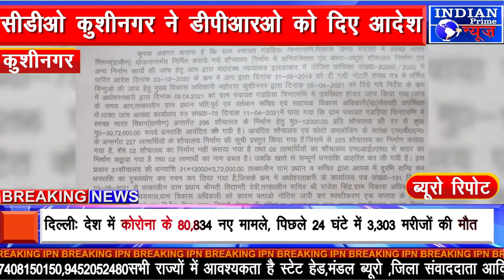IPN NEWS -सीडीओ कुशीनगर ने डीपीआरओ को दिए आदेश..